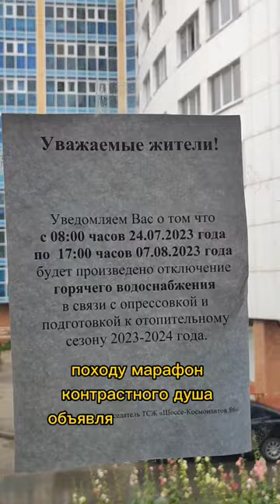Мгновения жизни (часть 18)